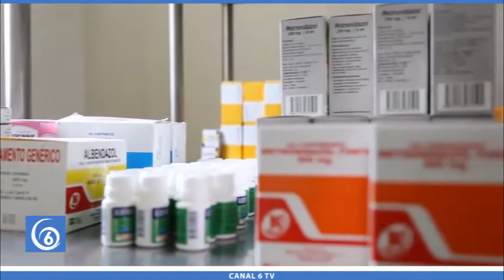Concluido el Centro de Salud en Los Héroes Ixtapaluca